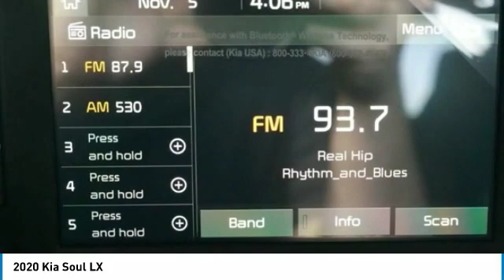2020 Kia Soul 2020 Kia Soul LX FOR SALE in Kingwood, TX L7091947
Stop in today for a test drive of this N 2020 Kia Soul

You'll love this 2020 Kia Soul. This is a 4d hatchback you'll want to take home. Call and get in touch with Parkway Family Kia directly, and be the first to open the 4d hatchback door today!